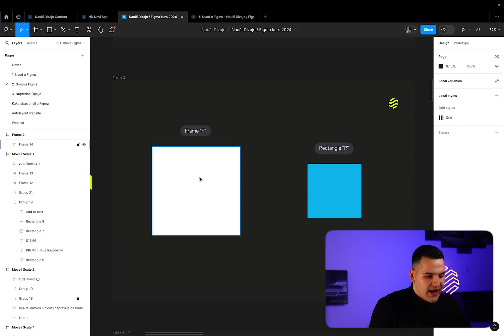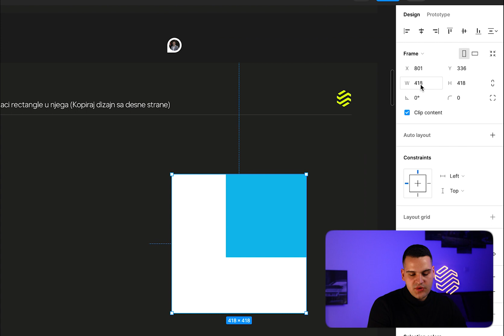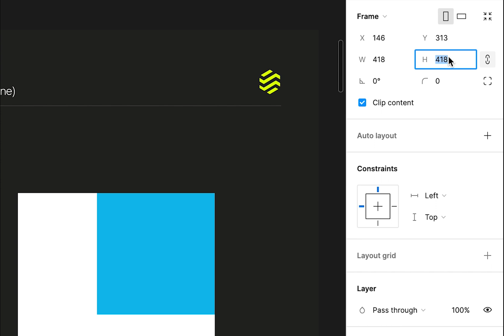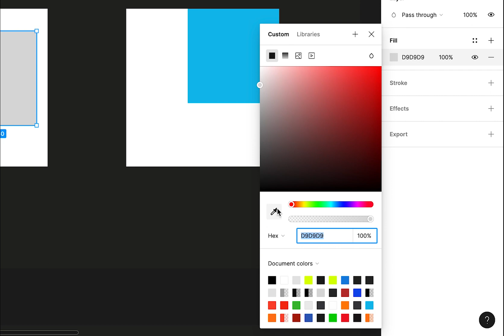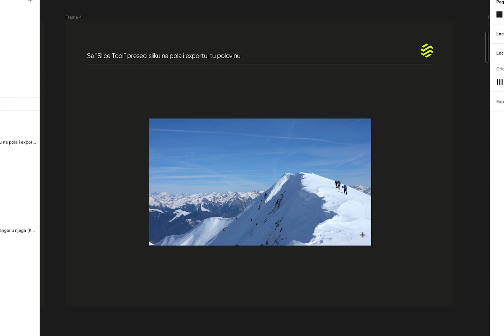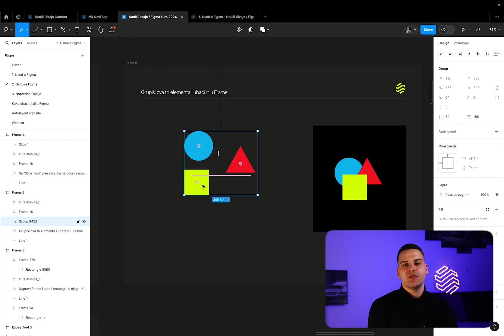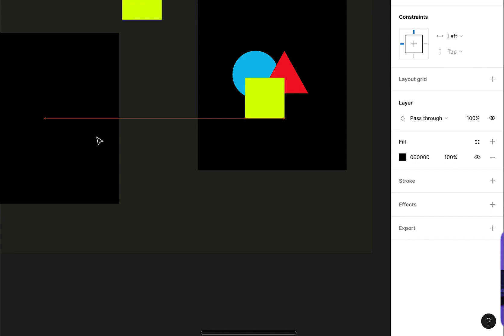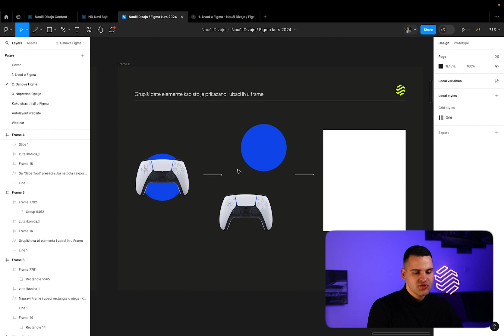Frames & Rectangles / Nauči Dizajn Besplatan Figma kurs 2024 - epizoda 11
Šta ćeš naučiti u ovom 100% besplatnom kursu?

✅Osnove rada u Figmi.
✅Kako efikasno koristiti Figmu u dizajniranju web stranica i aplikacija.
✅Prečice, tehnike, i trikove koji će ti uštedeti vreme i unaprediti rad.
✅Kako Figmu koristiti za efikasniji razvoj projekata i bolju saradnju između timova.

Šta je Nauči Dizajn platforma?
Mi smo najveća platforma za učenje dizajn veština na našem govornom području.

Uz naše kurseve i grupno ili individualno mentorstvo dobijaš kombinaciju znanja i iskustva koja ti je potrebna da započneš dizajnersku karijeru i zarađuješ kao da si u inostranstvu, sve iz svoje sobe.